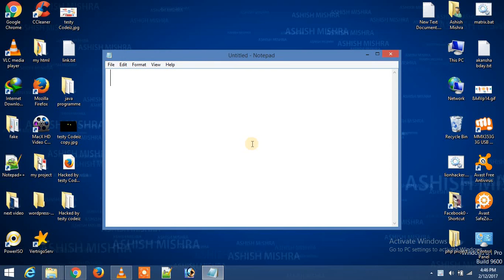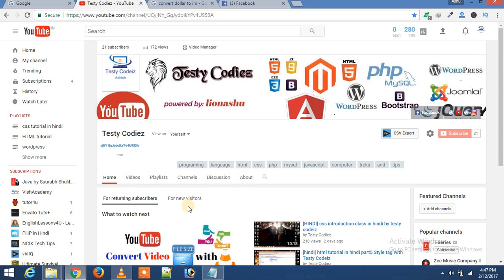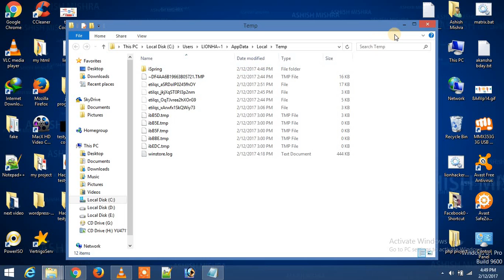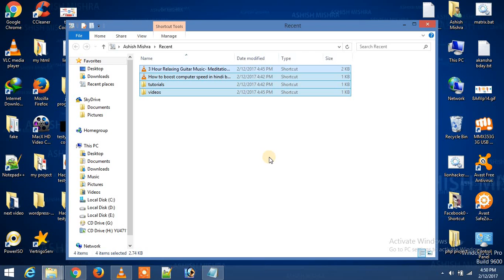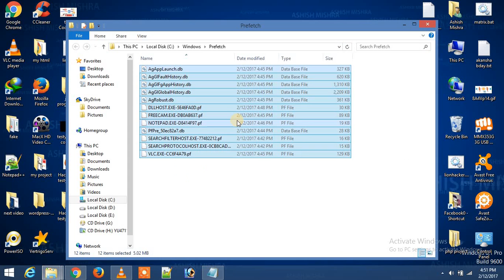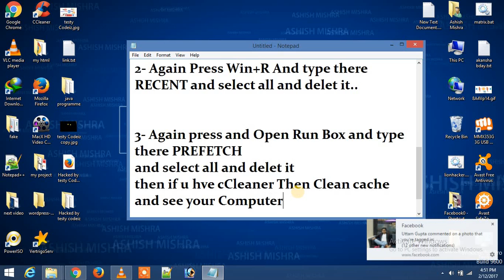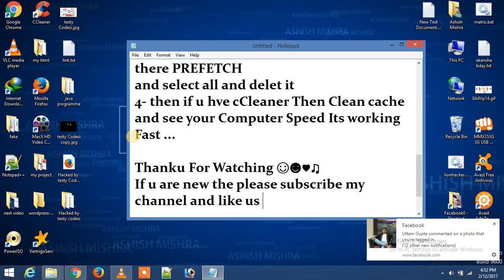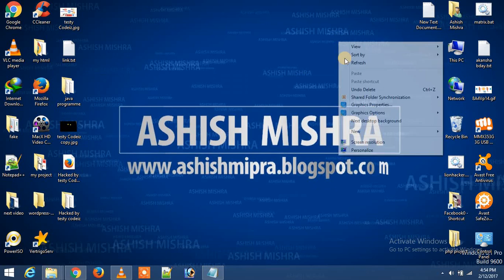how to boost computer speed in hindi 4 secret tricks by Testy Codeiz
you can learn computer doc tricks by me in hindi as well as i also give u suggestion that which laguage is good for you, and i ll provide you many earning trick and tip so thats why don't miss to subscribe my channel.
Learn here any Programing language as like php , mysql, wordpress, html , html5 , css3 , javascript, linux , css, magento , opencart , e-commerce , drupal , joomla , youtube earning trick. command tricks and tip.
you can ask me any computer qustion in facebook ,twitter ,linkedin pintrest etc.
any query for web development and designing or website build problem..